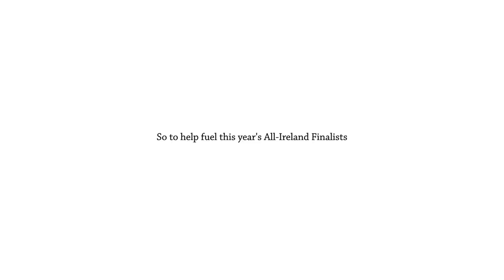Lidl Food Drop to Ladies Football Finalists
We know that Ladies Football hasn't received the support it deserves in the past, so we delivered over €25,000 worth of healthy produce to the Ladies Football finalist teams after their training sessions. That's